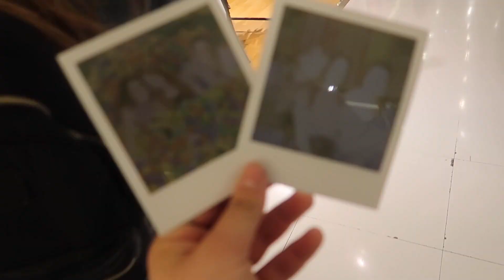Vlog - LEBDIMO U SRED TRZNOG CENTRA *stvarno*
Pratite nas!

Pratite nas!